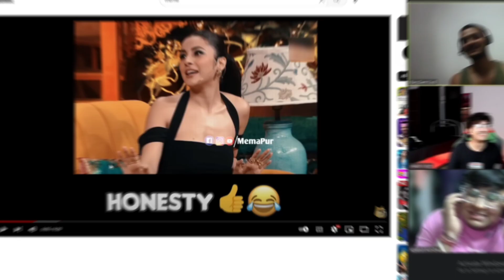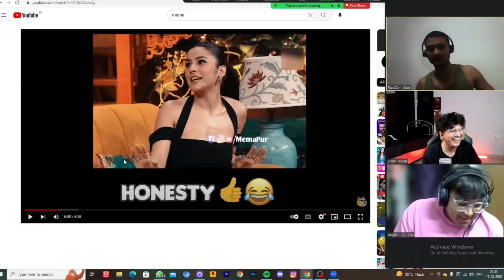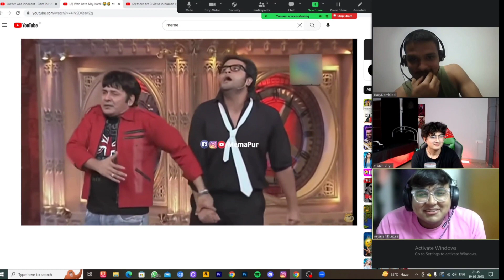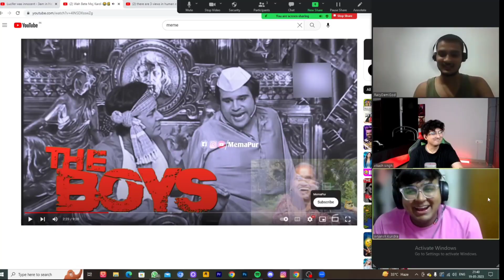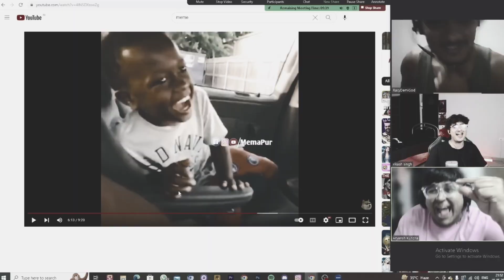CRINGEST INDIAN MEMES ON THE INTERNET! 😂 part 2